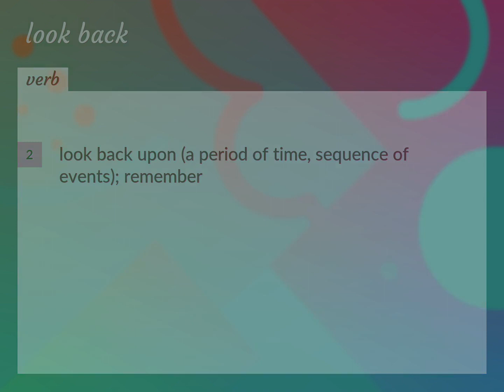Look back | meaning of Look back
What is LOOK BACK meaning?